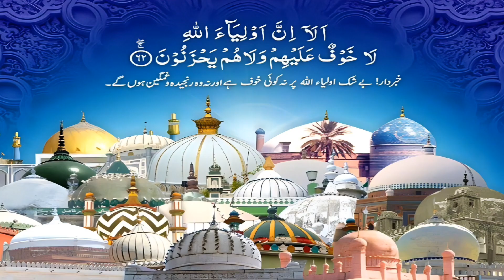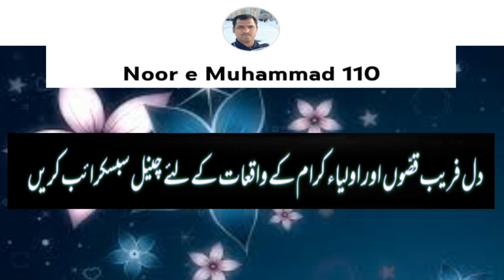Peer Pathan Khawaja Shah Suleman Taunsvi | Peer Pathan Ki Karamat | pir pathan taunsa sharif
Peer Pathan Khawaja Shah Suleman Taunsvi Ki Kramat | Peer Pathan Ki Karamat | Peer Pathan Ka Waqia | Peer Pathan Taunsa Sharif
Hazrat Peer Pathan Khawaja Shah Muhammad Suleman Taunsvi was a famous saint of the 19th Century. He was the Khalifa of Qibla e Alam Hazrat Khawaja Noor Muhammad Chishti Nizami Maharvi Chishtian Sharif Punjab Pakistan. His Famous Khulafas are Hazrat Shah Allah Bakhsh Taunsvi, Hazrat Maulana Muhammad Ali Makhaddi, Hazrat Khalifa Muhammad Baran and shams ul Arifeen Khawaja Shams ud din Sialvi Astan e aliya Sial sharif Sargaodha. His Shrine Is in Taunsa Sharif Dera Ghazi Khan Khan Punjab Pakistan.